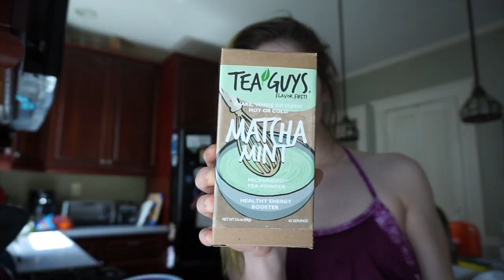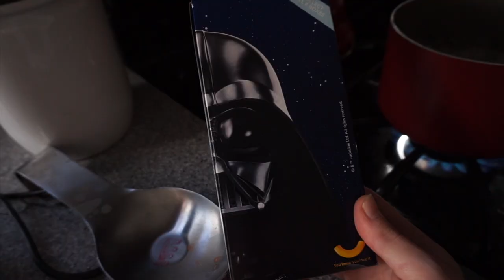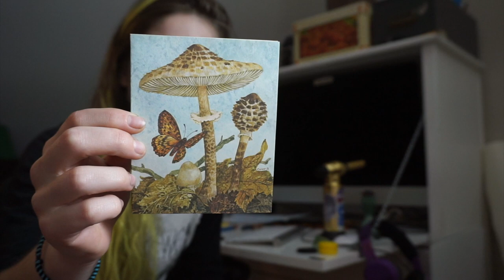Monday Vlog | hikes and 1st piece of mail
4-10-17.. opened first piece of subscriber mail after a fun and eventful day.

THIS CHANNEL IS FOR LEGAL CANNABIS PATIENTS AND ADULTS 18+

I am a legal MMJ patient in the state of MA

JENNY

'Jennywakeandbake' will save you 15% at check out from Sploofy Brand

'Jennywakeandbake' will save you 10% at check out from cannasmack.

'Jennywakeandbake' will save you 10% at check out from Sourcevapes.

'JENNYWAKEANDBAKE' will save you 10% when you sign up for a Kushcargo subscription box and 5% on store items.

Things I love